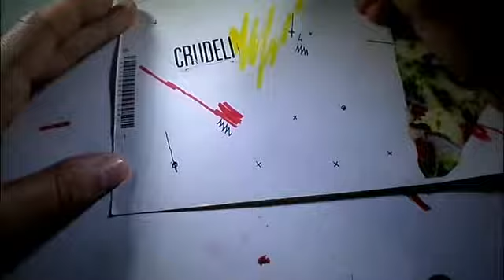ALANGRIME- DAILY VIDEO ART PROJECT / 196